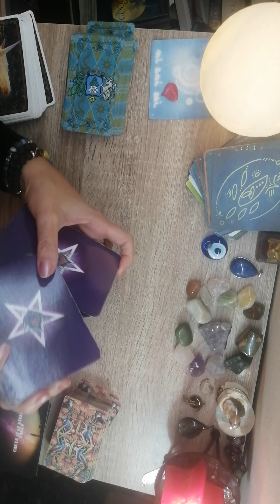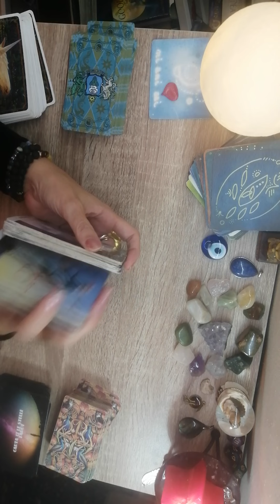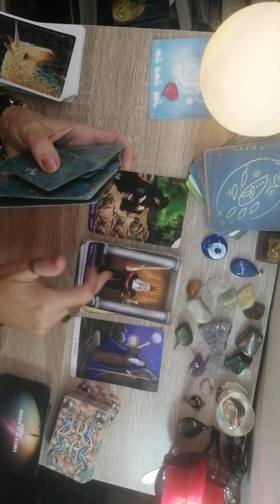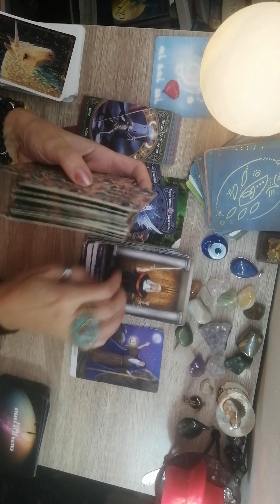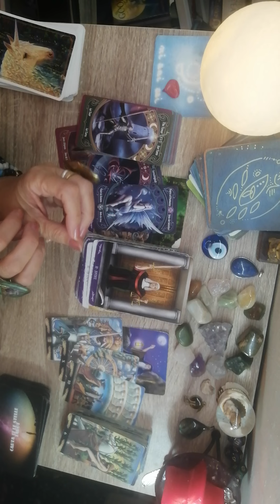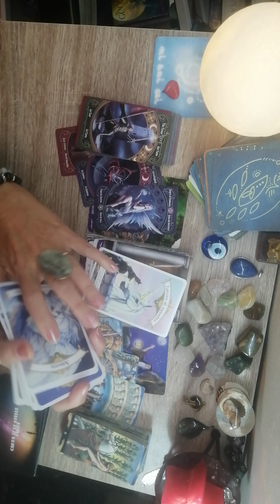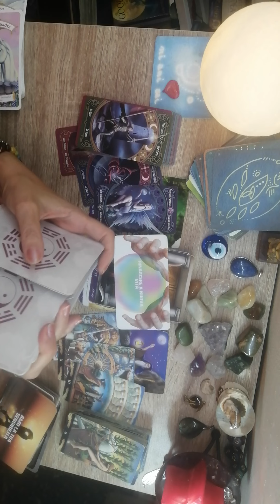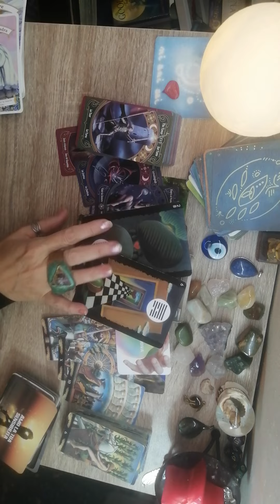SAGITTARIO ♐ dal 21 al 27 novembre 2022 (la risposta è l amore)